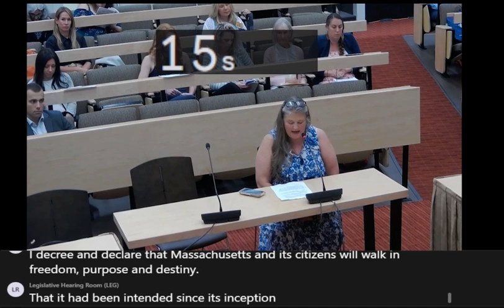MA Senator Julian Cyr at hearing 7/26/2023